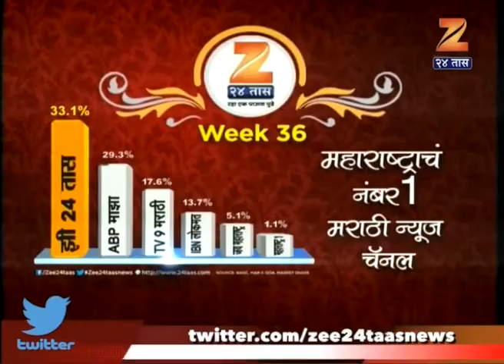महाराष्ट्रात एकाच दिवशी दहा लाख विद्यार्थ फुटबॉल खेळणार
Mumbai 15 Lakh Students To TakePart In Football Festival On Sep 15